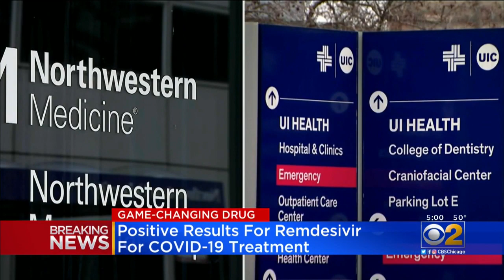Positive Results For Remdesivir As COVID-19 Treatment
Encouraging new results have emerged with regard to the antiviral drug remdesivir, which is being tested in Chicago. CBS 2 Investigator Megan Hickey reports.